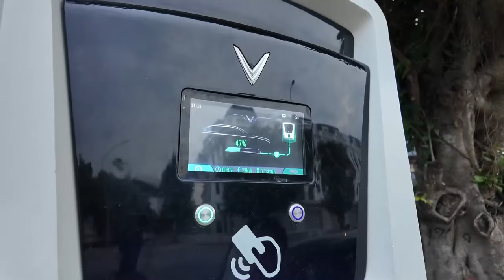VinFast VF 3 có sạc được ở nhà hay chỉ hỗ trợ tại trạm công cộng của hãng?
Không chỉ dùng với sạc công cộng, mẫu xe điện mini VF 3 cũng có thể nạp điện được tại nhà nhưng cần bộ sạc phù hợp mà VinFast sắp mở bán với giá khoảng 6 triệu đồng.